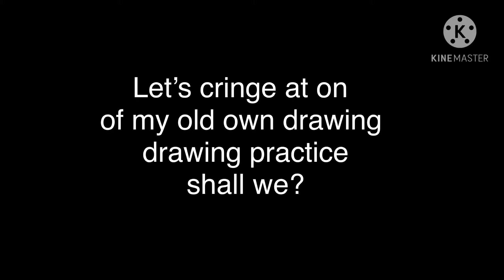Let’s cringe at some old art from ibis and other things I did shall we?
Yes

I used to draw Ann a lot